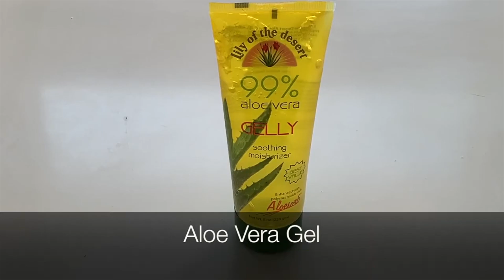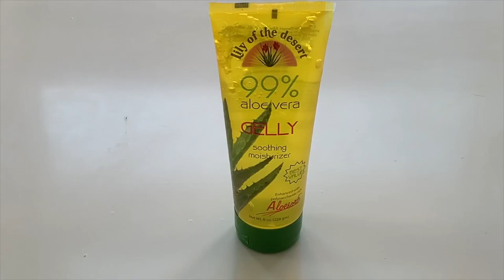*HOUSEHOLD CLEANERS That FIGHT the Coronavirus * DIY Mask, Clorox Wipes, Hand Sanitizer, & Bleach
BLEACH WIPES: Always use gloves
2 Cups Water
2 Tablespoons Bleach
High-Quality Paper Towels, Baby Wipes or Old T-shirts cut up
Empty Disinfectant Wipes container or use a Plastic Zip Lock Bag.
Mix 2 tablespoons bleach into 2 cups water and then pour over paper towels, baby wipes or cut up t-shirts.
DIY NO SEW FACE MASKS WITH FILTER:
With all of the N95 masks going to healthcare workers, the CDC is now asking all Americans to wear face masks when out to help fight against the Coronavirus. You do not need a sewing machine for this DIY Face Mask Tutorial that has a filter. To make it more secure around your face, you can put in some hand stitches. You can wash the mask but do not wash the filter.
The health agency in South Korea came out with new reports that a cotton mask with a PM2.5 Carbon Filter could help keep particles from 80-95%. MORE ON STUDY
**WHERE TO GET FILTERS:
AMAZON - FILTERS FOR INSIDE MASK:
JingXiGuoJi PM 2.5 Activated Carbon Filter, Adult 5 Layers Replaceable Anti Haze Filter Paper(20Pack)

AMAZON - PM2.5 Activated Carbon Filter Bluemary 20 Pcs Replaceable Anti Haze Granular Filter with 5 Activated Carbon Layers
One expert said you can use paper towels as a filter if you can't find one. This won't work as good as a mask with a filter.

AMAZON: Radish Stars Anti Dust PM 2.5 Activated Carbon Filter Insert Cotton Face Masks

You will need:
-Cotton fabric an old shirt works great.
-Hairbands or rubber bands or even elastic
-Scissors & Ruler - cut out 12 by 16 inches or longer if you have a larger head
-Electrostatic Cotton Filter - PM2.5

DIY HAND SANITIZER:
1 Cup 70 - 91-Percent Isopropyl Alcohol
1/2 Cup Aloe Vera
15-Drops of Tea Tree Oil or other Antibacterial Essential Oils Like Lavender or Peppermint
1 Tbs Vegetable Glycerine
Mix Together and Put in Bottle

DIY HAND WIPES WITH BABY WIPES
1 Cup 70 - 91-Percent Isopropyl Alcohol
15-Drops of Tea Tree Oil or other Antibacterial Essential Oils Like Lavender or Peppermint
Mix and soak baby wipes in the mixture. Put back in baby wipe container.

DIY HAND WIPES WITH PAPER TOWELS
1 Cup 70 - 91-Percent Isopropyl Alcohol
1/2 Cup Aloe Vera
15-Drops of Tea Tree Oil or other Antibacterial Essential Oils Like Lavender or Peppermint
Mix and soak paper towels in the mixture. Put the paper towels in a ziplock bag.

TO COMMENT: My comments are disabled because YouTube automatically disables comments on channels that show children. I haven't shown children in years but they still disable my comments. I have never faced any violations they just say it is part of YouTube policy. Feel free to talk to me on my other social media!!!